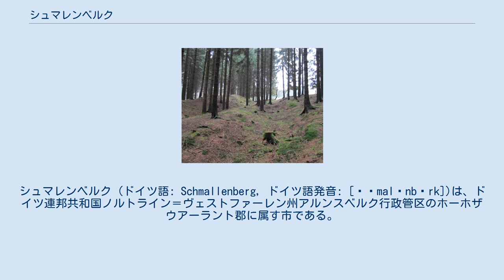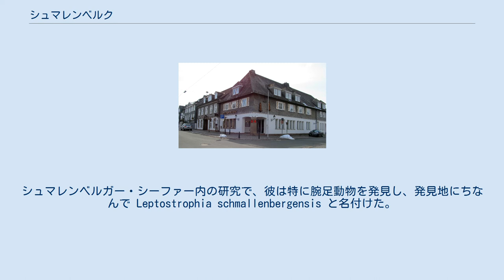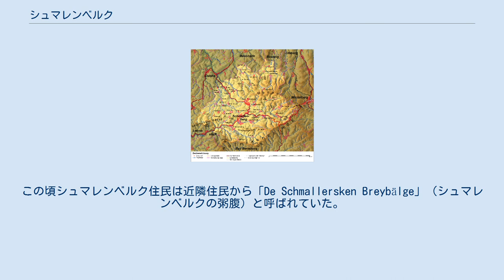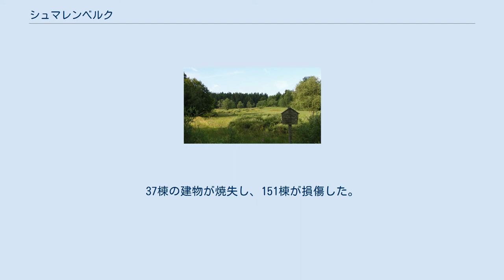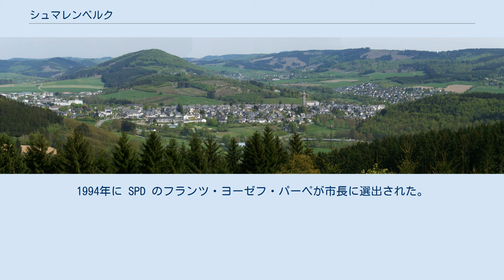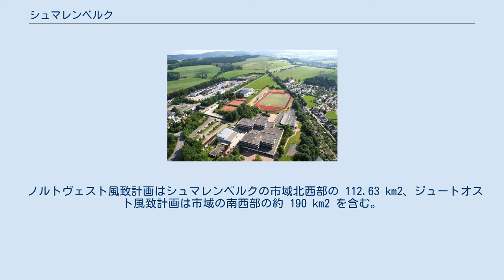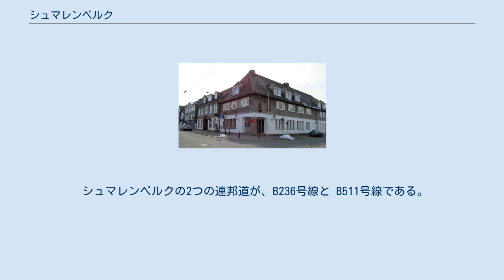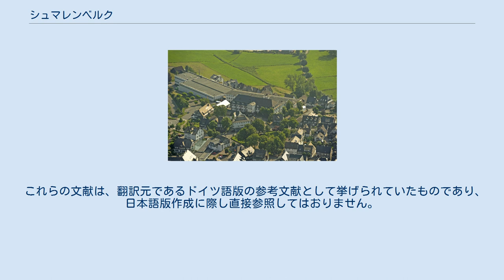シュマレンベルク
シュマレンベルク (ドイツ語: Schmallenberg, ドイツ語発音: [ˈʃmalənbɛrk])は、ドイツ連邦共和国ノルトライン＝ヴェストファーレン州アルンスベルク行政管区のホーホザウアーラント郡に属す市である。
303平方キロメートルの面積を持つこの都市は、同州で最も広い郡所属市であり、ドイツでも面積最大級の都市の1つである。
 レネ川沿いのこの交易都市は、中世にはハンザ同盟の加盟都市であった。
中心部に15世紀に創設された織布業者がこれを支えていた。
400年後、この街は靴下類を中心として、ザウアーラントの繊維産業の中心地となった。
このためシュマレンベルクは「シュトルンプフシュタット」（靴下の街）というニックネームを付けられた。
現在は繊維産業の他に、工業や手工業の中小企業がこの街を担っている。
森や山の豊かな土地であることから、林業や観光業も特に重要な産業となっている。
 現在の市の構造は、1975年の市町村再編による。
当時のフレーデブルク市とシュマレンベルク市および一連の町村が、新たな市として統合された。
この市町村再編以前は、シュマレンベルクはメシェデ郡に属していた。
 シュマレンベルクの地形図。
明るくなっている部分が市域にあたる。
 シュマレンベルク市は、郡庁所在地メシェデの南、ホーザウアーラント郡の南の郡境に面している。
シュマレンベルクの典型的な中低山地地形は、南はロタール山地の主脈、南西はザールハウザー山、北東はフーナウの山並によって特徴付けられる。
 ロタール山地の主脈は、南の市境にあるカーレン・アステンから伸びている。
高さ 840.7 m の山頂は、市境から約 200 m 東のヴィンターベルク市内に位置している。
やはりヴィンターベルク市内に位置するカーレン・アステンから、シュマレンベルク市内で最も大きな川であるレネ川が湧出する。
海抜 831 m の市内最高地点もカーレン・アステンにある。
ロタール山地の主脈はライン＝ヴェーザー分水帯を形成している。
水は、主脈の北側ではレネ川やルール川を経由してライン川に、南側ではエーダー川やフルダ川を経由してヴェーザー川に流れ込む。
ロタール山地の主脈には、ヘムベルク (695.4 m)、エネスト (690.5 m)、アルブレヒツベルク (770 m)、ザウコプフ (715.4 m)、グローサー・コプフ (740.3 m) といった市内の高い山が含まれる。
シュマレンベルクの南には、レネ地区とラトロプ地区との間にシュマレンベルガーヘーエ (668.2 m) がそびえている。
 レネ川は、ロタール山地の主脈の北側の市域を約 29.8 km にわたっておおむね西向きに流れている。
この川には両岸から多くの小川が注いでいる。
市内を流れるレネ川の主な支流には、シュヴァルツェス・ジーペン川 (5.1 km)、ネッセルバッハ川 (7.4 km)、ゾルペ川 (10.3 km)、グライアーバッハ川 (7.1 km)、グラーフシャフト川 (6.4 km)、ラトロプ川 (11.0 km)、エントロプ川 (5.8 km) がある。
レネ川は、フンデゾッセンの南西、海抜 324 m の地点からシュマレンベルクの市域を離れる。
 市の西部には、レネ川の北側にザールハウザー・ベルゲの東の支脈が位置している。
これに含まれる、ヒュルスベルク (660.9 m)、アウアーガング (684.1 m)、エーゼンベルク (678.7 m)、ホーエン・ハーゲン (642.2 m) といった山の上をフーナウから市内に伸びるルール＝レネ分水帯が通っている。
この分水帯の北側の市域で湧出する、ヴェネ川 (31.1 km)、ヘネ川 (22.5 km)、ヴァルメ川 (19.7 km)、エルペ川 (18.7 km) は北に向かい、直接ルール川に合流する。
バート・フレーデブルク近郊で湧出するヴェネ川支流のライセ川 (13.9 km) は、海抜 318 m で市境を越える。
これが本市の最低地点である。
 州指定のルフトクアオルト（空気の清浄な保養地）となっている市の南部は、ザウアーラント＝ロタール山地自然公園に含まれる。
 シュマレンベルク周辺の岩は、主にデボン紀前期から中期に形成された。
石炭紀前期の終わり頃の岩は、アッテンドルンやエルスペ地区の南西に位置するアッテンドルン＝エルスパー盆地に広がっている。
レネ川南側の堆積物は、やはりデボン紀前期...